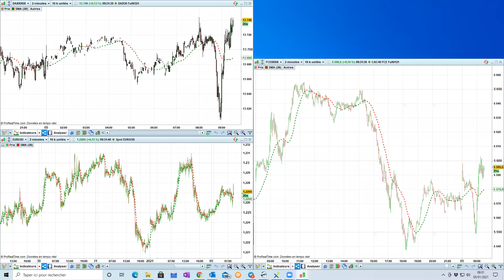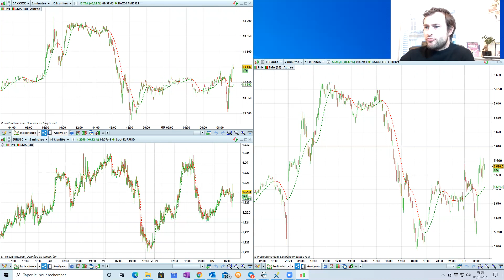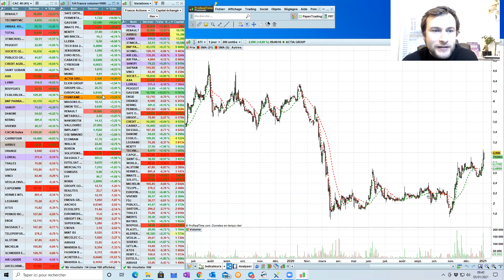Point Bourse du 5 janvier 2021